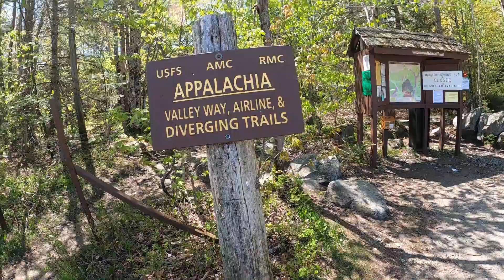|Hiking Vlog| Cold Brook Falls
Just 2 dudes on an adventure through the woods to find another waterfall! Kayla was working and Audrina was at a friends house so I decided to take my best bud on a hike to Cold Brook Falls in Randolph, NH. Always a fun time with just the two of us. The kid cracks me up and I love spending time with him in this kind of environment. We took the wrong way, but still had fun exploring the woods, playing with monster trucks and lighting sparklers at the waterfall.